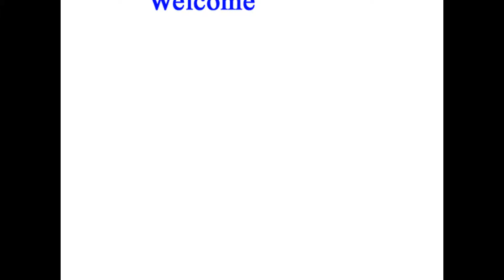White Chevrolet Corvette Z06 Review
Corvette Z06 2017 Review
Supercar GT The online channel for Car Reviews, Road Tests, New Car Launches & Auto Show videos.

2016 Chevy Corvette Z06 - Review and Road Test
Kelley Blue Book  The 7th-generation C7 Chevy Corvette is a car that even purist sports-car lovers can openly lust for, and the 650-horsepower Z06 ...

Picking up the 2017 Z06 Root Doc Drove to Rogers Dabbs Chevrolet to pick up my 2017 Z06 followed by a review Created with MAGIX Movie Edit Pro 2016 Plus.

2015 Chevrolet Corvette Z06 Review - Fast Lane Daily
FastLaneDaily  The 2015 Chevrolet Corvette Z06 is one of the hottest new sports cars of this year. We've been dying to review the new beast and ...

Review: 2016 Corvette Z06 (Manual Coupe and Auto Convertible)
subaruwrxfan  I review the epic 2016 Chevrolet Corvette Z06 with both manual and automatic transmissions and in both coupe and convertible ...

2015 Chevrolet Corvette Z06 Review
Motormouth Canada The all-new Corvette Stingray Z06 is the fastest Corvette to date. With 650hp and 650 lb.ft. of torque, the latest Z06 and Z07 ...

Corvette C7 Z06 Review!
keola36 SuperCharged 6.2L V8 Pushing 650 BHP? Yes Please! This Chevrolet Corvette C7 Z06 is the first BONE Stock Car I have  2017 Corvette Z06 Test Drive Manual [Review]
Car - Review

2017 Chevy Corvette Grand Sport w/ Z07 Performance Package Test Drive Video Review Autobytel  Back in the 1960's there were a handful of lightweight high-powered ...

The American Ferrari?? 2016 Corvette Z06 Review! T Squared Could this be the American Ferrari?? Lets find out!! Today I was fortunate enough to head down to Sioux Falls, South Dakota to ...

2017 Chevrolet Corvette Grand Sport: Review Gold Pony In this one I'll go for a test drive as well as go over the exterior, interior, engine bay & everything else that makes the Grand Sport ...

2016 Corvette Z06 Review Part 2: Test Drive Velocita The moment many have been waiting for... We test drive the 2016 Corvette Z06. Watch to the end to see our final verdict on the car ...

2016 Chevrolet Corvette Z06 Start Up, Complete Tour, and Review WRB . Surprise! I had the privilege of filming this Corvette Z06 thanks to Chuck Nicholson Chevrolet in Millersburg, Ohio! Such a beautiful ...

2016 Corvette Z06 Review Ben Wayne . Whats going on car family?!?! Check out this walk-around of the 2016 Chevrolet Corvette Z06.